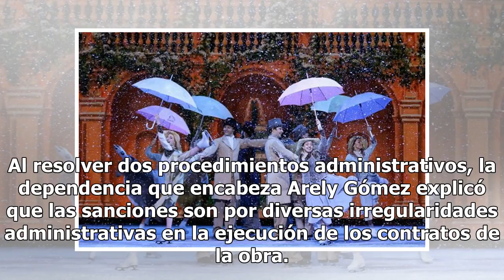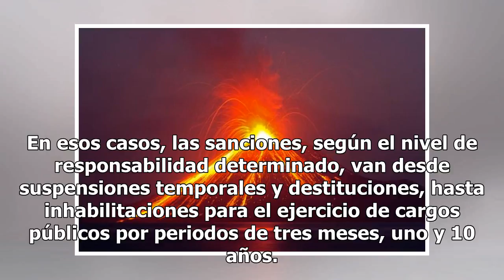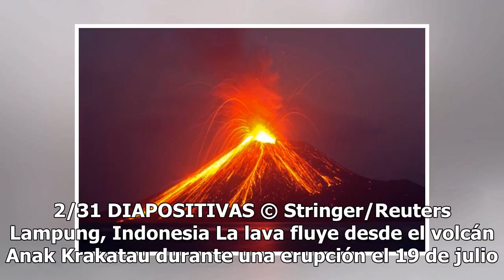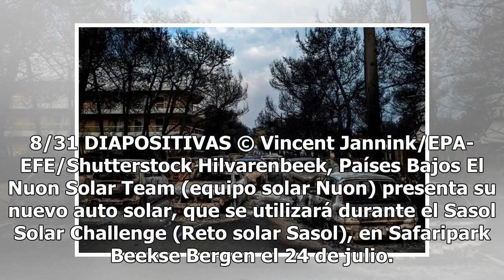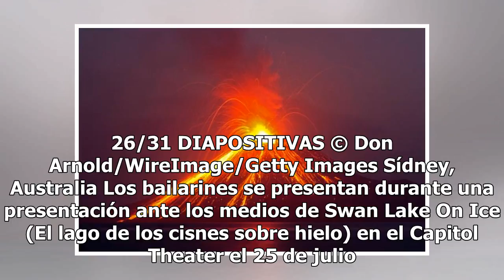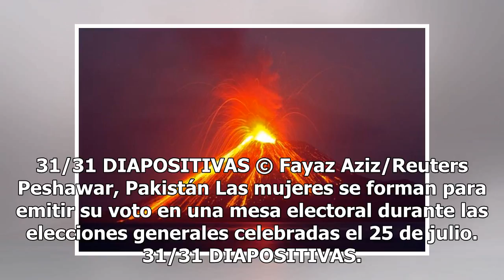SFP sanciona a 2 más por socavón en Paso Exprés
La Secretaría de la Función Pública (SFP) impuso nuevas sanciones a dos servidores públicos de la SCT relacionados con el socavón que se abrió el pasado 12 de julio de 2017 en el Paso Exprés de Cuernavaca, Morelos, y que cobró la vida de dos personas. Al resolver dos procedimientos administrativos, ...